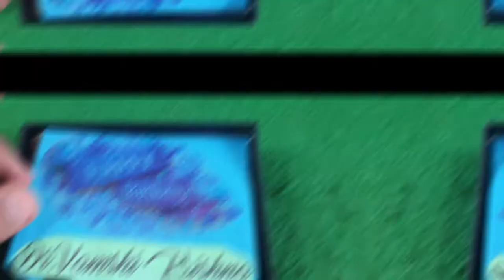Personalized Men's Wallet with Name & Charm